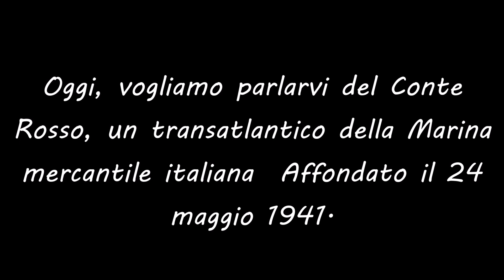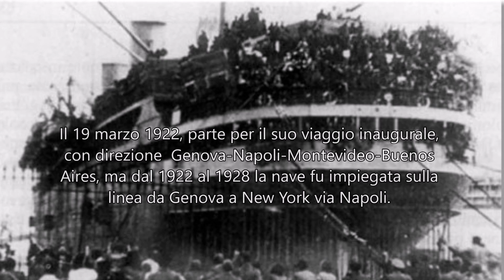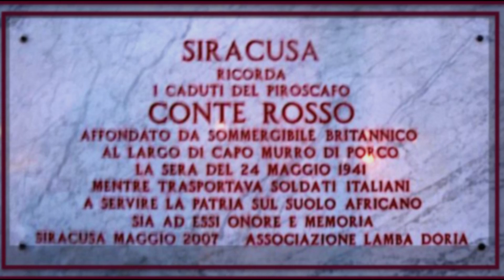La storia del Conte Rosso, il transatlantico affondato nel 1941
Oggi vogliamo parlarvi del Conte Rosso, il transatlantico affondato nel 1941 in cui persero la vita 1297 persone.